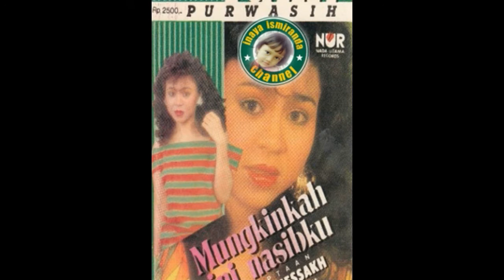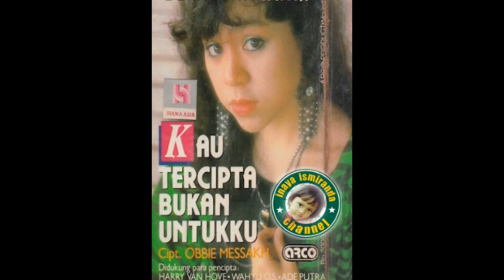Ratih Purwasih ~ tak ingin sendiri